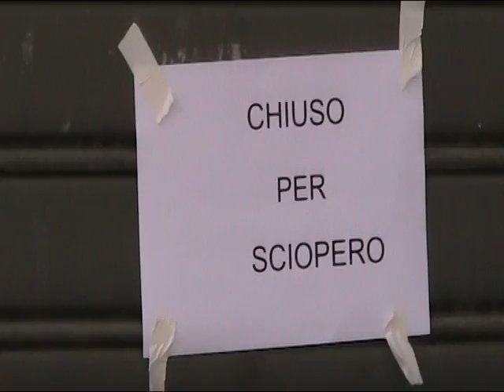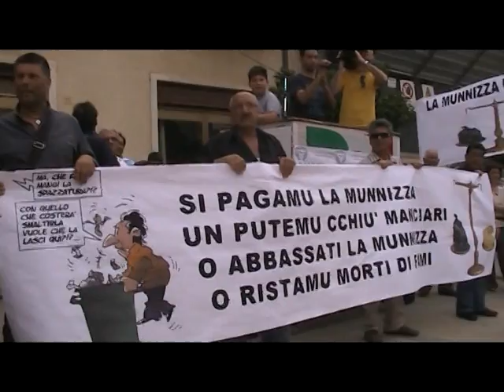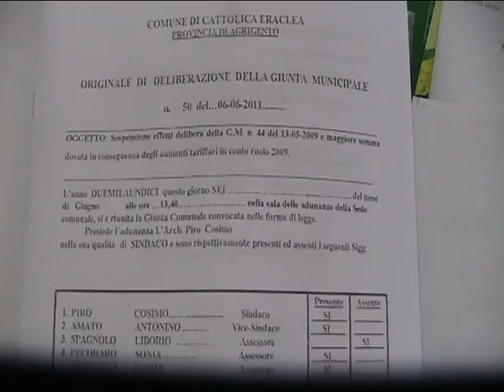Sciopero contro aumento Tarsu a Cattolica Eraclea